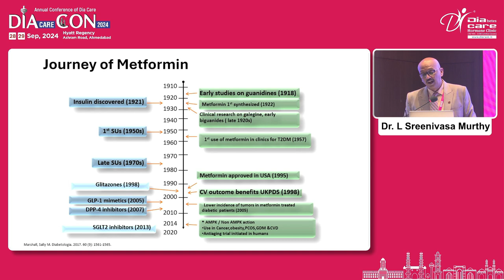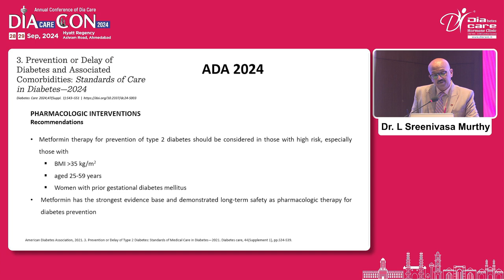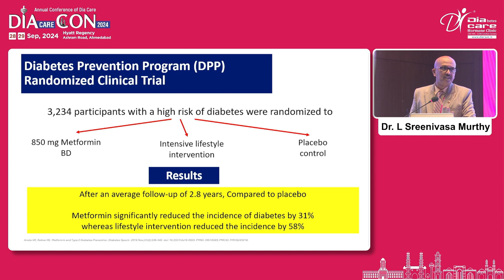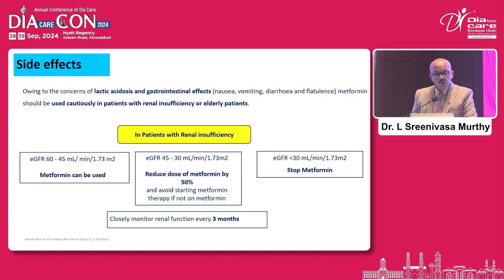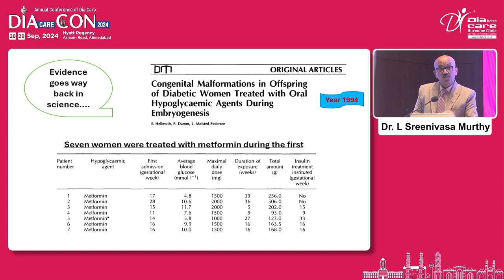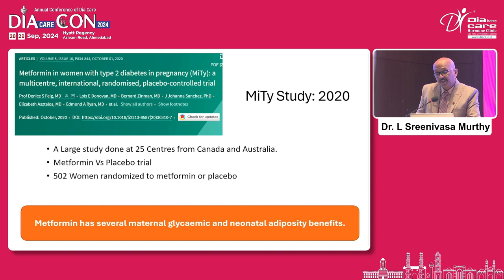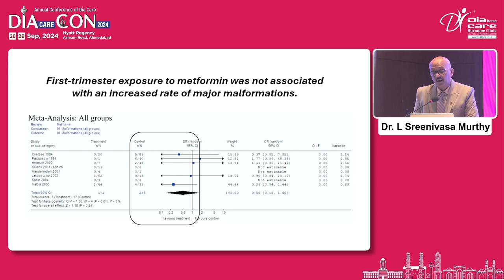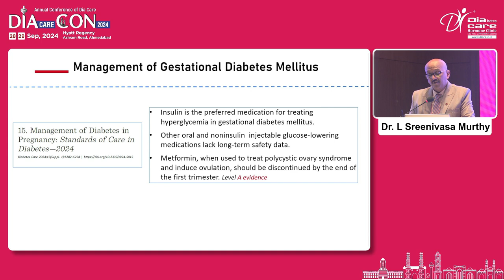Day 1 Dr S M Sadikot Hall Metformin Re Examined In HIP, T1DM, Prevention of T2DM and as First Li